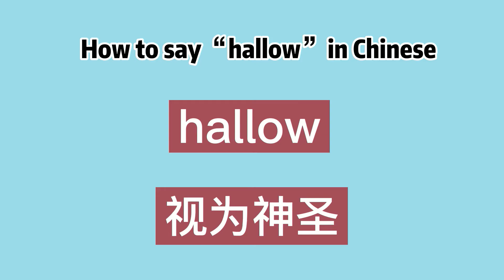How to say “hallow” in Chinese